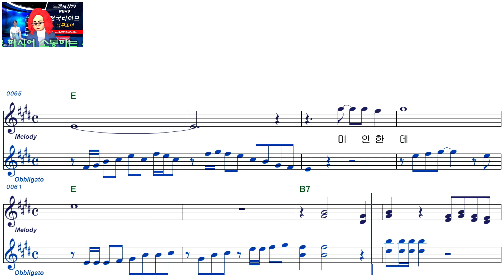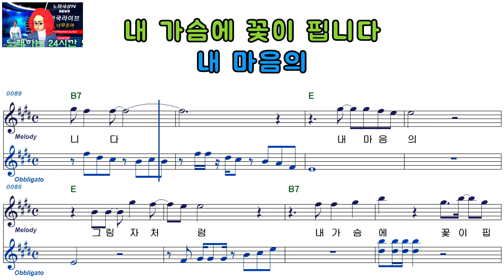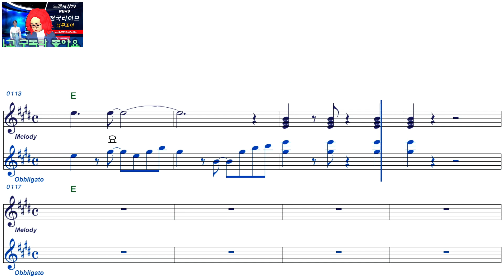최희숙ㅡ사랑의 종점ㅡ여자키ㅡELF 919ㅡ38479